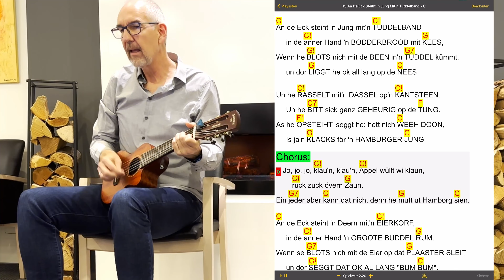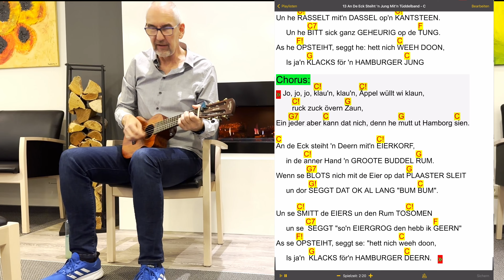An de Eck steiht'n Jung mit'm Tüdelband - Guitalele Cover + SongBook ChordPro Akkordbegleitung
Heute präsentiere ich euch „An De Eck Steiht 'n Jung Mit'm Tüdelband“ gespielt mit meiner Guitalele.
Ich wünsche euch viel Spaß beim Zuhören, Mitsingen und beim Mitspielen.
Durch die eingeblendeten Akkorde sollte das ohne weiteres möglich sein.
Diese Aufnahme ist im HGZ Bad Bevensen entstanden.
Mit musikalischen Grüßen
Euer Michael

Es handelt sich hierbei um einen traditionellen Song.
Der Text ist meines Kenntnis nach von Ludwig Wolf aus dem Jahre 1911.
Quelle, Wikipedia

Ich benutze die App SongBook Chordpro …